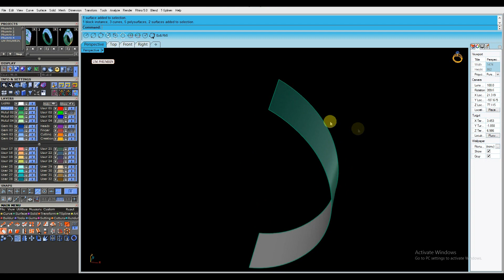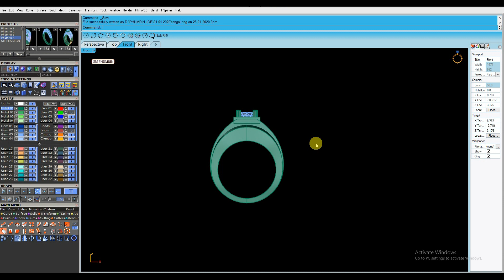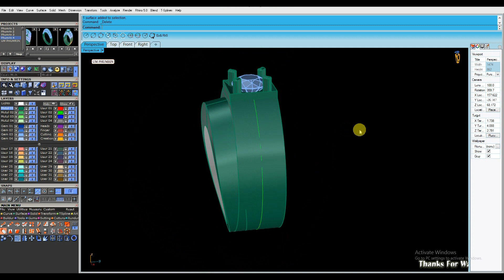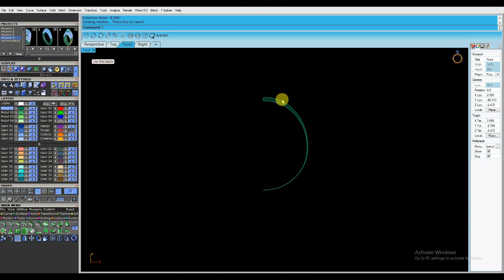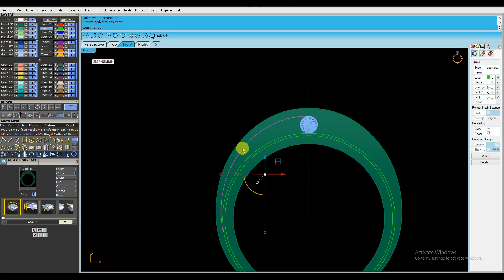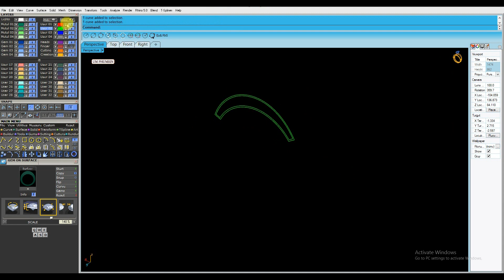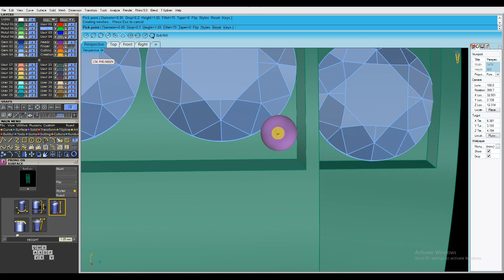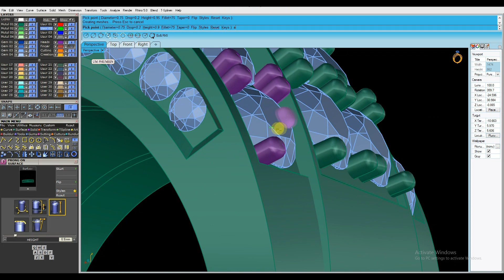how to design a ring for men with matrix 8 Gemvision jewelry design #043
how to design a ring for men with matrix 8 Gemvision jewelry design